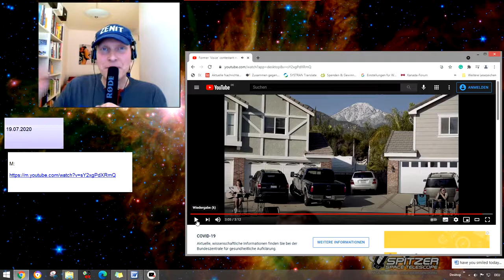Alexa Cappelli - Coronavirus block party star jojomusic #114 jojomusic996 悠悠音乐996频道